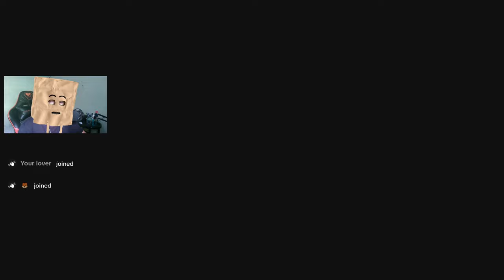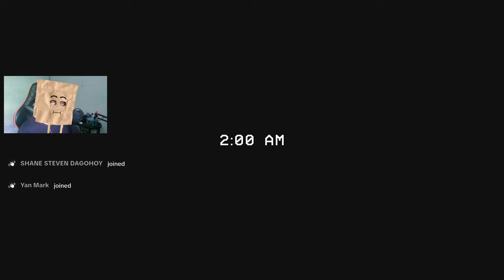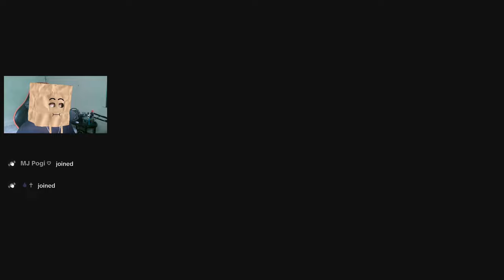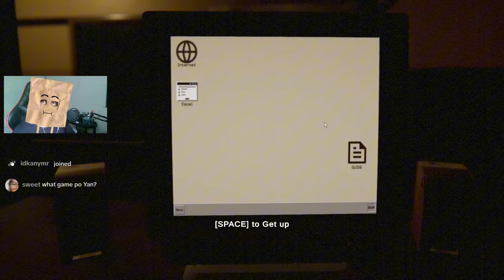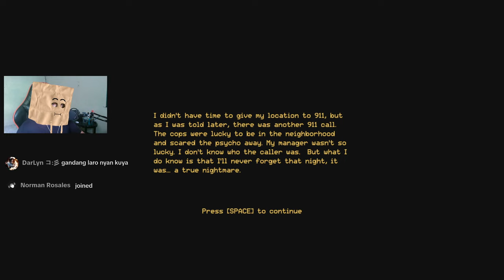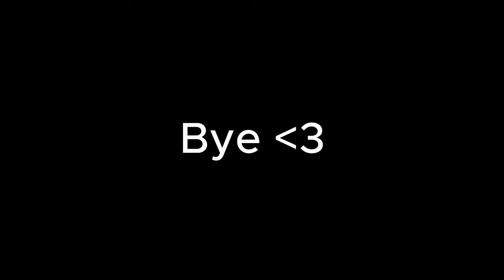Night shift ako sa isang Cafe! (True Nightmare Roadside Cafe)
Katakot naman dito!